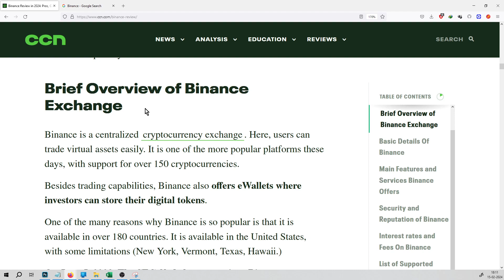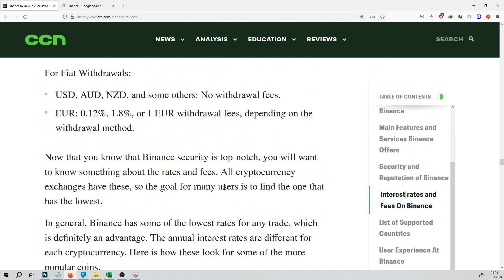#733 | Crypto News | Binance Review: The Best Binance Features in 2023